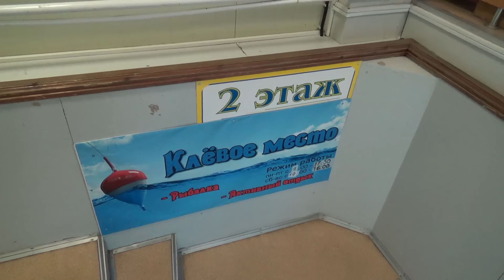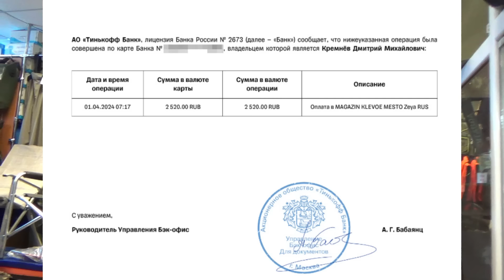СТОИТ ЛИ ПОКУПАТЬ КИТАЙСКИЙ СПИННИНГ И КАТУШКУ ИЛИ ЗАПЛАТИМ ЗА БРЕНД?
►Сюжет Стоит ли покупать китайский спиннинг и катушку - это обзор практического опыта использования фирменных и китайских снастей. тайга Вы снова на канале Тайга моя заветная и это наш новый влог

🟢 Помощь каналу: Карта 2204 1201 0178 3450,
Тайга моя заветная : рыбалка, охота, таежная кухня, сплав, таежная река, рыба, ленок, таймень, хариус, капканная охота, таежный промысел, эвенки, оленеводы, олени, Становой хребет, рыбалка на спиннинг, рыбалка сетями, ловля хариуса, на муху, на мормышку, домашние консервы, домашняя колбаса, дикое мясо, рябчик, глухарь, тетерев, самоделки для похода, сплав на лодке, охота на солонце

► У нас: Оленеводы, охотники, рыболовы, геологи, путешественники.
        -  Что ты говорил о «жестокой борьбе за существование»?
        -  Ну, в столь суровых условиях нужно бороться за выживание.
        -  Имей в виду: как только начнешь бороться - это первый шаг к смерти.
        -  А не бороться, так сразу замерзать?
-  Не бороться и не замерзать. Просто действовать в гармонии с окружающим миром.
🧭 Администратор: Дмитрий Кремнёв, в составе Русского Географического Общества